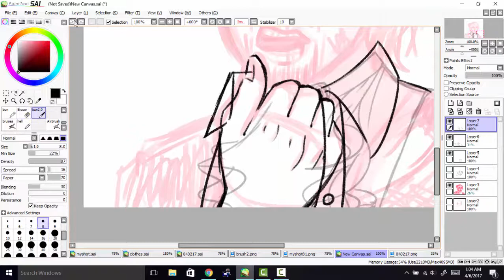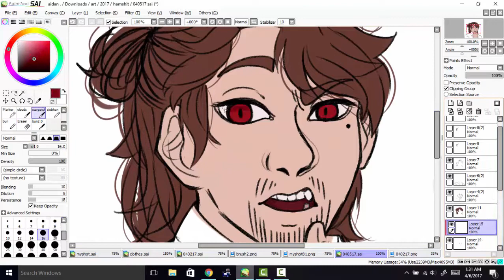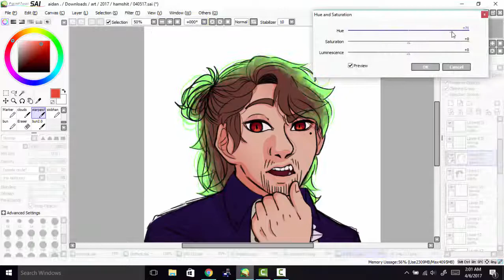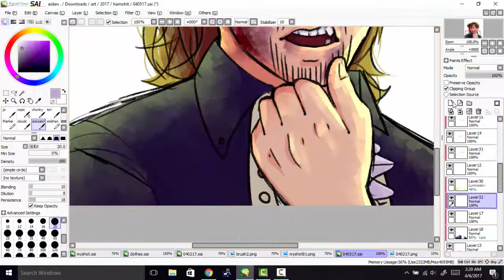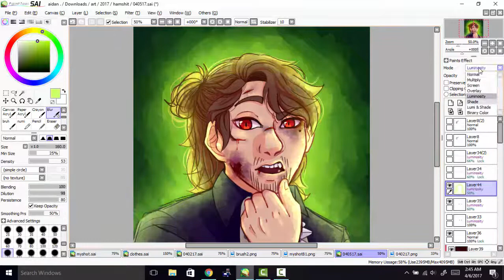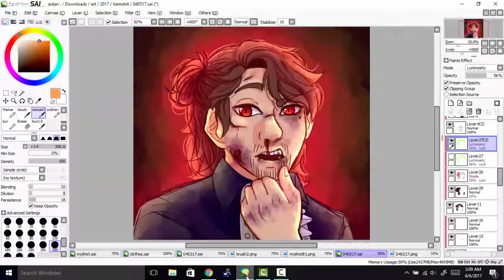bloodied and bruised | hamilton speedpaint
eyy drew a vamp alex to match laurens ;D this looks nOTHING LIKE ALEX THO IM SORRY

song: my shot (instrumental version) - hamilton an american muscial